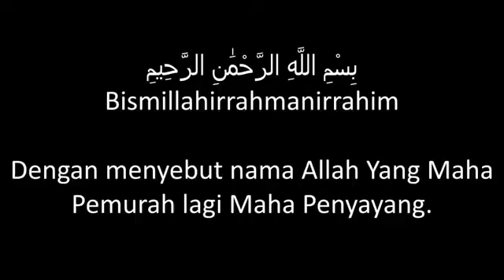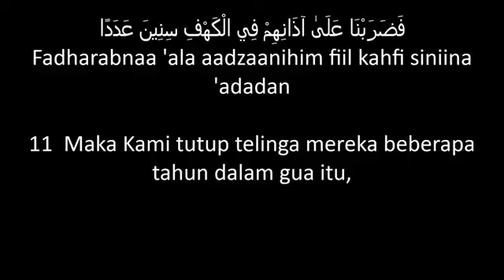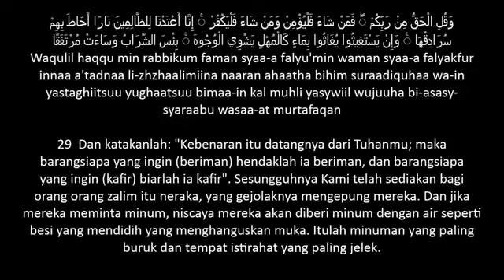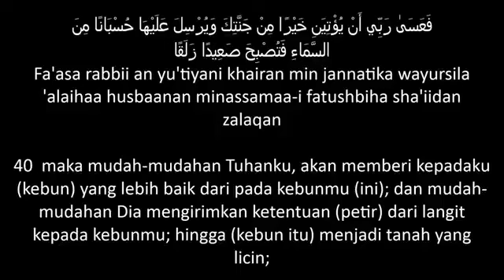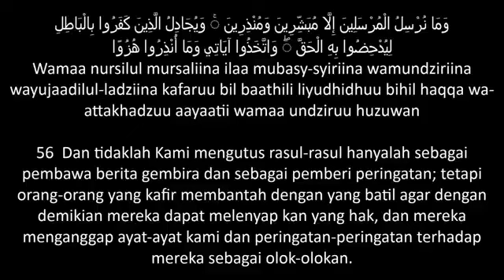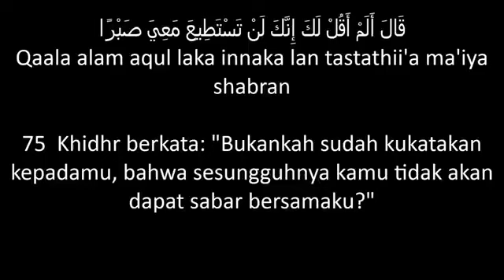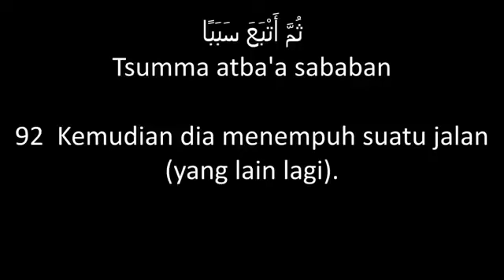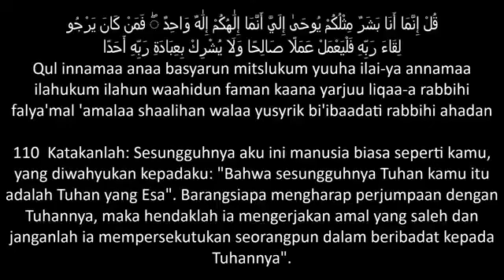Surah Al-Kahfi Full, merdu dan menyentuh kalbu.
Surah Al-Kahfi ♥️
“Barangsiapa membaca surah al-Kahfi pada hari Jumaat, dia akan disinari cahaya antara dua Jumaat.”
(HR an-Nasaei & Baihaqi)
Ya Allah, sembuhkan dan pulihkan negara kami Indonesia, Malaysia, India, Pakistan, dan negara-negara lain di dunia daripada wabak penyakit Covid-19.
Amiin Yaa Allah.
Mohon sama-sama baca dan kongsikan.

al kahfi merdu,
al kahfi 1-10,
al kahfi syekh ali jaber,
al kahfi sudais,
al kahfi salim bahanan,
al kahfi sholawat,
al kahfi muzammil,
al kahfi abu usamah,
al kahfi anak,
al kahfi ayat 1-10,
al kahfi abdurrahman al ausy,
al kahfi abdul qodir,
al kahfi as sudais,
al kahfi ali jaber,
al kahfi al mulk al waqiah ar rahman,
al kahfi bahanan,
al kahfi bilal attaki,
al kahfi bella almira,
al kahfi cartoon,
al kahfi cilik,
al kahfi cerita,
al kahfi dan terjemahan,
al kahfi dan artinya,
al kahfi dan latin,
al kahfi dj,
al kahfi dan terjemahan indonesia,
al kahfi dan al waqiah,
al kahfi dan yasin,
al kahfi di hari jumat,
lagu al kahfi d_anna keysha,
al kahfi emad al mansary,
al kahfi esbeye,
al kahfi emotional,
al kahfi elhaq,
al kahfi enak,
al kahfi emad,
al kahf english,
al kahfi elak fitnah dajjal,
al kahfi full,
al kahfi fadli abdullah,
al kahfi full merdu,
al kahfi fares abbad,
al kahfi fatih seferagic,
al kahfi fathur,
al kahfi full hanan attaki,
al kahfi fadli abdullah full,
al kahfi gus anas,
al kahfi ghamidi,
al kahfi gus azmi,
al kahfi gus baha,
al kahfi gendang,
al kahfi gontor,
al kahfi gambar kartun,
al kahfi hanan attaki,
al kahfi hani ar rifai,
al kahfi hanan,
al kahfi hanan attaki beserta ayat,
al kahfi hanan attaki tanpa iklan,
al kahfi hari jumat,
al kahfi hanan attaki latin,
surat al kahfi h muammar za,
h muammar za al kahfi,
h mu'min al kahfi,
surat al kahfi h muammar,
al kahfi h,
al kahfi ismail annuri,
al kahfi irama jiharkah,
al kahfi ibrohim elhaq,
al kahfi irama nahawand,
al kahfi irama kurdi,
al kahfi imam masjidil haram,
al kahfi irama bayati,
al kahfi irama rost,
al kahfi jiharkah,
al kahfi jumat,
al kahfi jiharkah abu usamah,
al kahfi juz berapa,
al kahfi jiharkah full,
al kahfi jiharkah perempuan,
al kahfi junaid,
al kahfi jumat berkah,
dj al kahfi,
dj al kahfi full album,
dj al kahfi 69 project,
dj al kahfi versi truk oleng,
dj al kahfi truk oleng,
dj al kahfi angklung,
sholawat dj al kahfi,
karaoke dj al kahfi,
al kahfi karaoke,
al kahfi kartun,
al kahfi kucing,
al kahfi kak nabila,
al kahfi koplo,
al kahfi kurdi,
al kahfi karaoke anak-anak,
al kahfi kartun anak,
al kahfi latin,
al kahfi lagu,
al kahfi lirik,
al kahfi live,
al kahfi latin 1-10,
al kahfi latin hanan attaki,
al kahfi lengkap,
al kahfi langgam jawa,
al kahfi muhammad taha,
al kahfi merdu sedih,
al kahfi misyari rasyid,
al kahfi metode ummi,
al kahfi maghfirah m hussein,
al kahfi mishari rasyid,
al kahfi m toha,
al kahfi maghfirah m hussein latin,
m taha al kahfi,
surah al kahfi m toha,
al kahfi osman bostanci,
al kahfi oki setiana dewi,
al kahfi muzammil hasballah,
al kahfi anak kecil merdu,
al kahfi pengantar tidur,
al kahfi paling merdu,
al kahfi production,
al kahfi pendek,
pp al kahfi somalangu,
al kahfi qori,
al kahfi qori merdu,
al kahfi qori cilik,
al kahfi qodir,
al kahf quran,
al kahfi qori indonesia,
al kahfi qasidah,
al kahfi quran fm,
qs al kahfi,
qs al kahfi 1-10,
qs al kahfi hanan attaki,
qs al kahfi misyari rasyid,
qs al kahfi dan terjemahannya,
qs al kahfi merdu,
qs al kahfi muzammil hasballah,
qs al kahfi metode ummi,
al kahfi ridjaal ahmed,
al kahfi raad al kurdi,
al kahfi robbunal kahfi,
al kahfi riko,
al kahfi rasyid misyari,
al kahfi remix,
al kahfi rost,
al kahfi record,
al kahfi saad al ghamdi,
al kahfi syeikh abdurrahman al ausy,
al kahfi syaikh misyari rasyid,
al kahfi story wa,
q.s al kahfi,
murottal q.s al kahfi,
q.s al kahfi muhammad taha,
q.s al kahfi merdu,
bacaan s al kahfi,
q.s al kahfi terjemahan,
q s al kahfi 1-10,
al kahfi tanpa iklan,
al kahfi taqy malik,
al kahfi terjemahan indonesia,
al kahfi tayo,
al kahfi tadabbur daily,
al kahfi thaha al junayd,
al kahfi termerdu,
al kahfi time,
al kahfi upin ipin,
al kahfi ustadz hanan attaki,
al kahfi ustadz abdul qodir,
al kahfi ummi,
al kahfi ustadz syam,
al kahfi upin dan ipin,
al kahfi ust hanan attaki,
al kahfi umi hana,
al kahfi versi upin ipin,
al kahfi versi anak,
al kahfi viral,
al kahfi versi tayo,
al kahfi versi kartun,
al kahfi versi koplo,
al kahfi versi truk oleng,
al kahfi viral tik tok,
al kahfi wirda mansur,
al kahfi wadi al yamani,
al kahfi wafa,
al kahfi wafiq azizah,
al kahfi waqiah,
al kahfi wirda mansur mp3,
al kahfi wirda,
al kahfi with text,
al kahfi 10 x,
al kahfi 100 x,
al kahfi 7x,
al kahfi yusuf mansur,
al kahfi yosi,
al kahfi yasin,
al kahfi yasin ar rahman,
al kahfi yasin ar rahman al waqiah al mulk,
al kahfi yufid,
al kahfi yusuf othman,
al kahfi yasser dossari,
al kahfi zain abu kautsar,
al kahfi zain abu kautsar tadabbur daily,
al kahfi ziyad patel,
al kahfi zain,
al kahfi ziyad sengul,
al kahfi zain abu,
al kahfi zain abu kautsar latin,
al kahfi 01 channel,